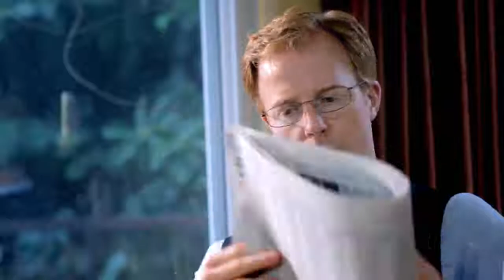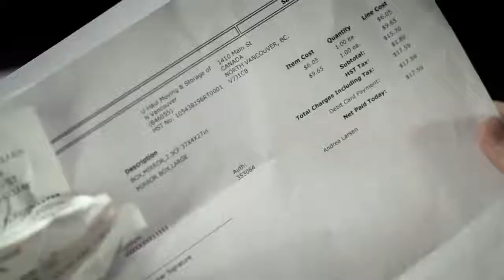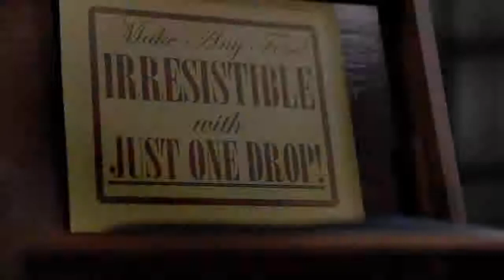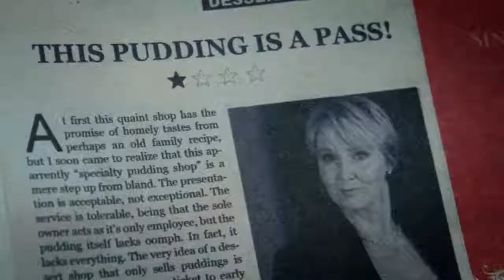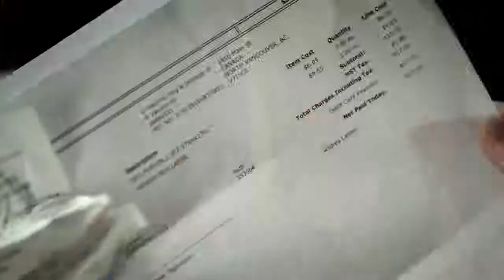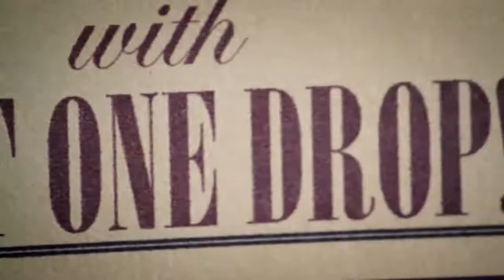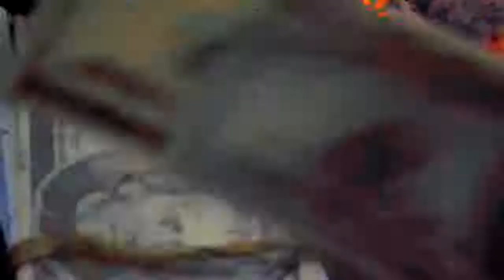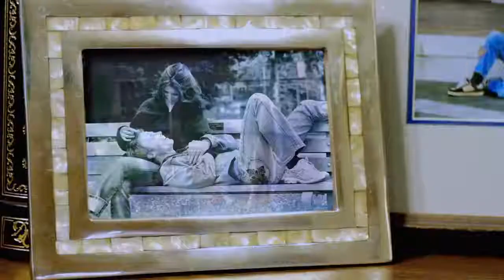Sad Dark Depressing Slow Rock Songs from Blanket Barricade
Sad depressing slow songs from the rock band Blanket Barricade. 0:00 - Stray Shadows 4:40 - X-Out 9:06 - Just Because 15:26 - Good Soldiers Dont Cry 17:09 - Muros - Download:

Sad depressing slow songs from the rock band Blanket Barricade. 0:00 - Stray Shadows 4:40 - X-Out 9:06 - Just Because 15:26 - Good Soldiers Dont Cry 17:09 .

Best Sad Rock Songs of All Time - Most Depressing Songs of Classic Rock 2017.